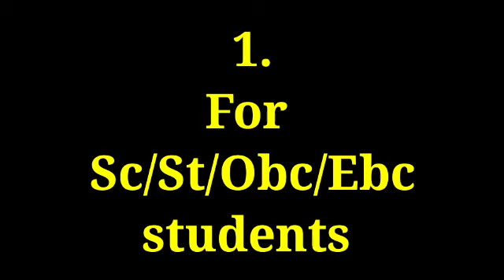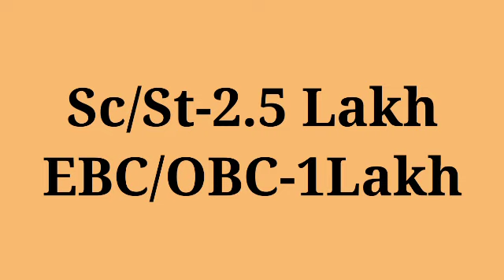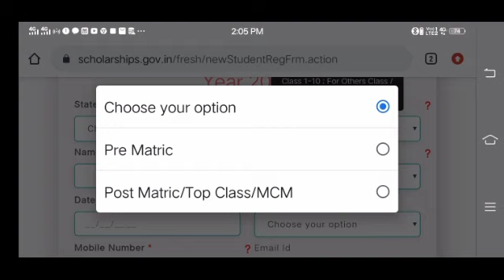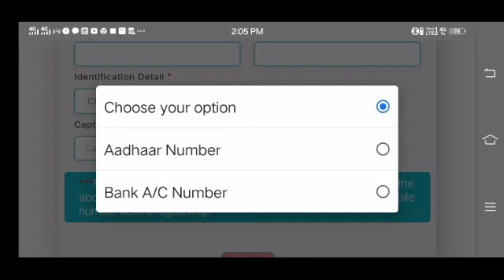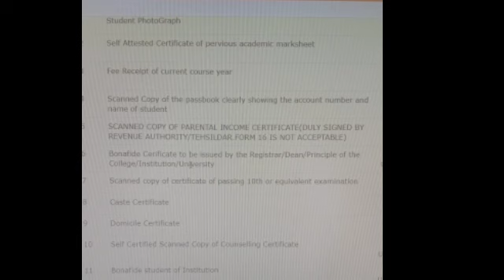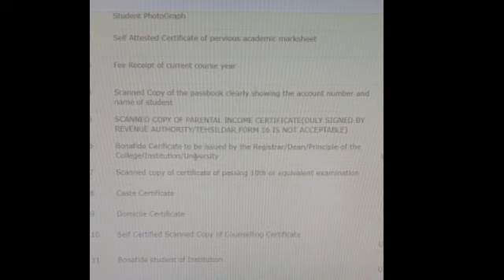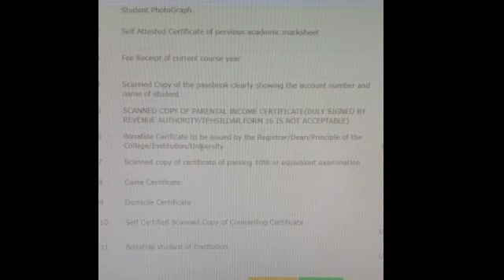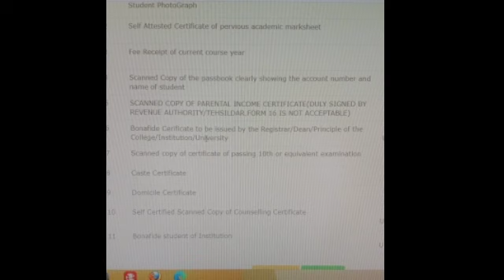How to apply for scholarship for polytechnic diploma